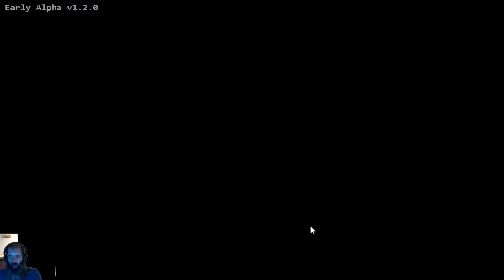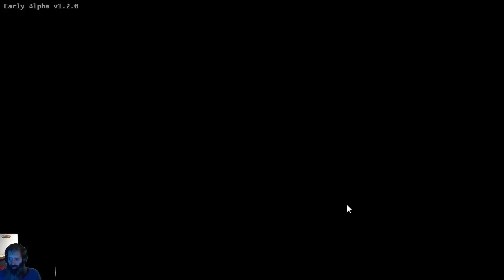Steam Cleaning - Bad Bots Rise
Apparently abandoned this unfinished game lacks enough features or core elements to provide player an understanding of what the design intent was for the full game.